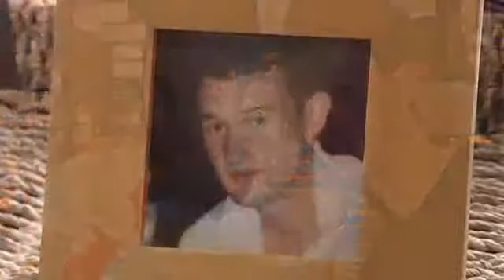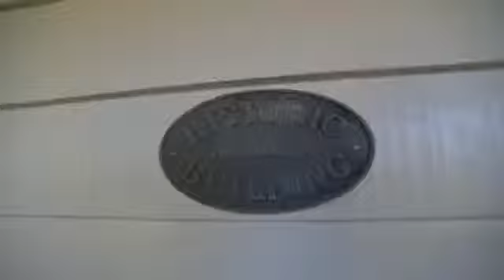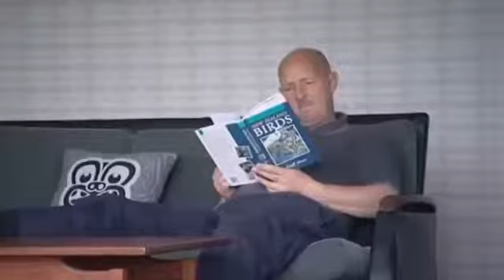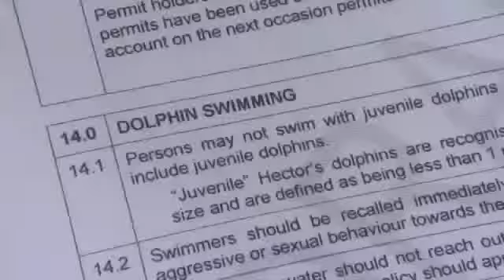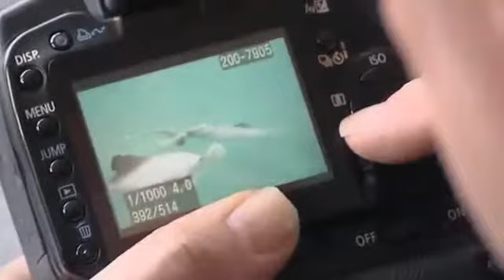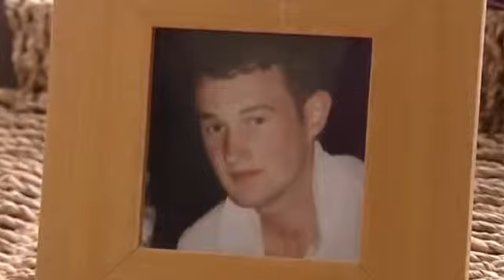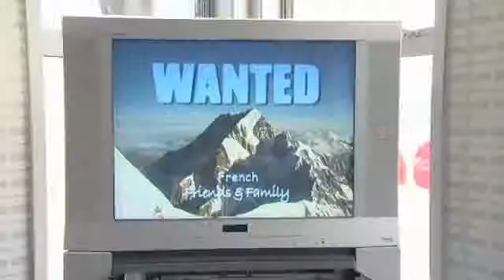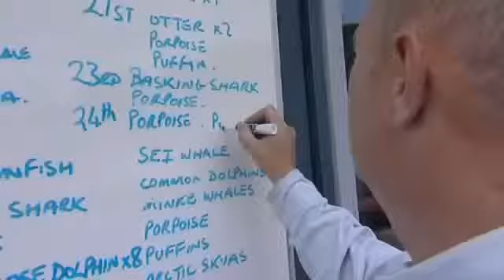Wanted Down Under S03E20 French (Christchurch 2008)